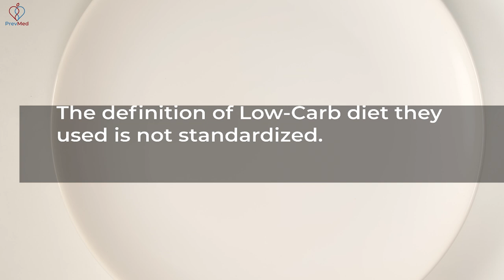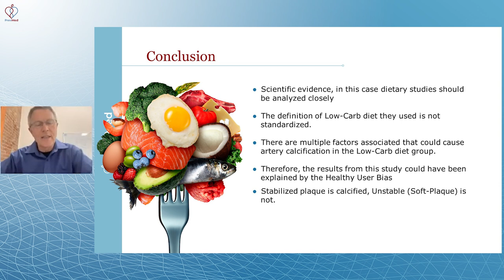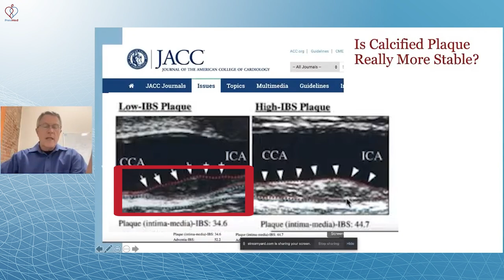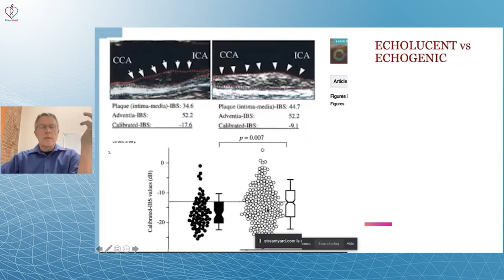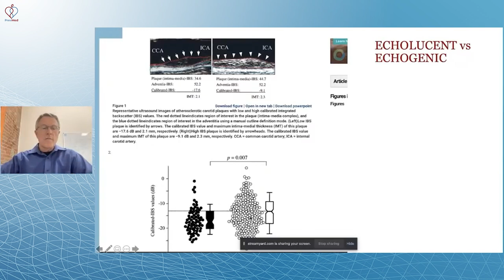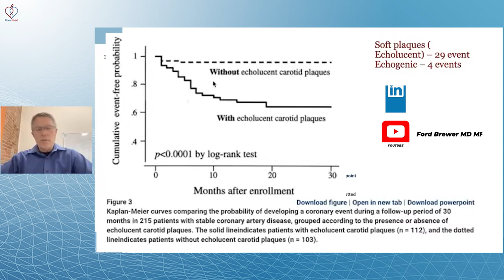The Difference between Soft plaque and Calcified plaque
Social
🎧Podcasts: